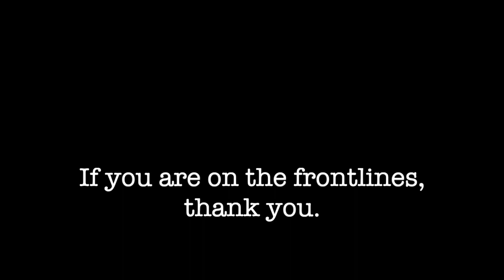You Can Stick Coronavirus Up Your E*** (Mild Swearie Words)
A wee song about these strange times, in our usual mature, tasteful and subtle style.